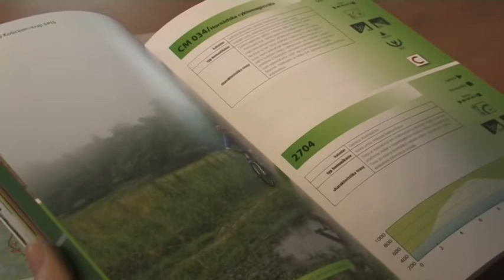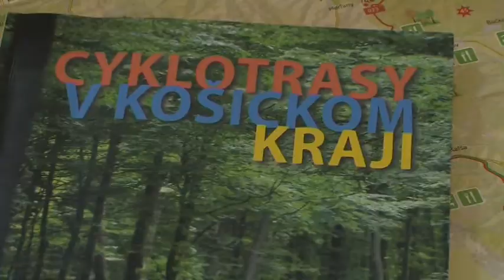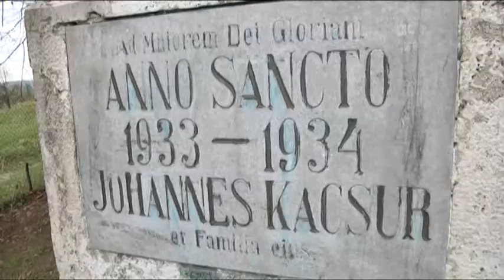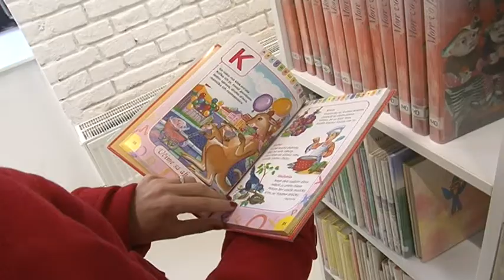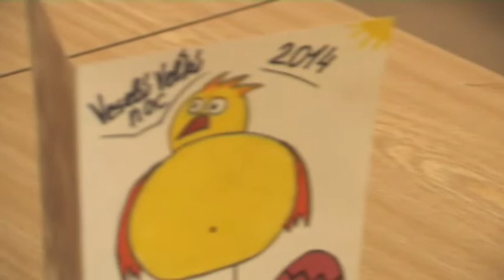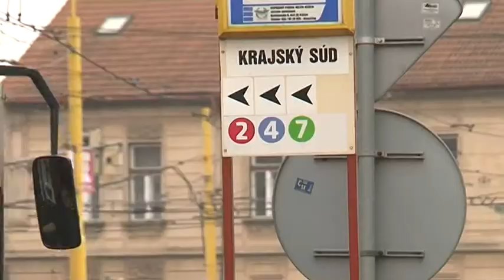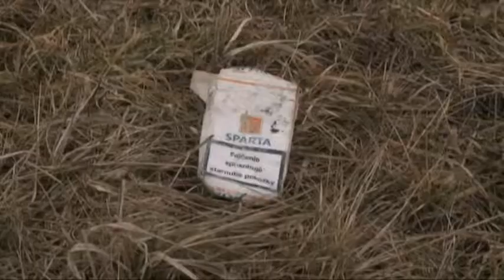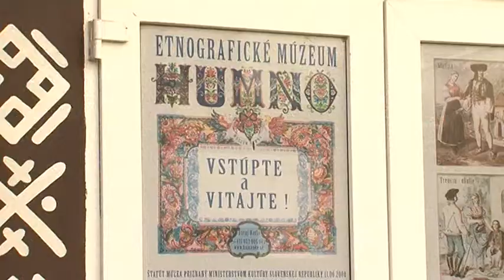Spravy 18.04.2014 TV Region